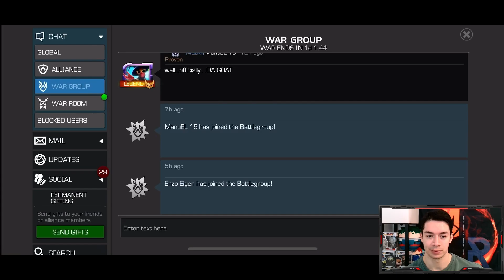Taking My Ascended Ghost to War! 4Loki vs DSVG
ghost is bad